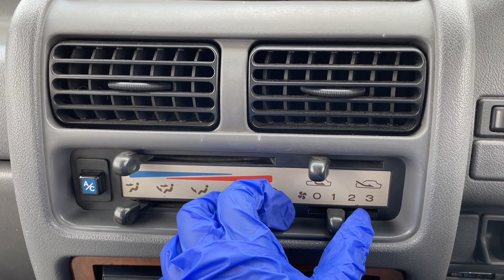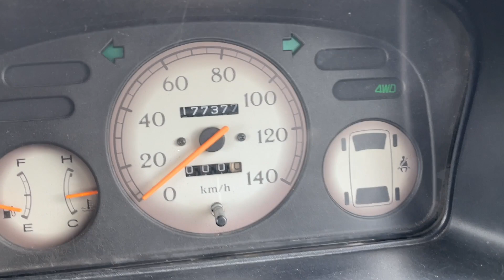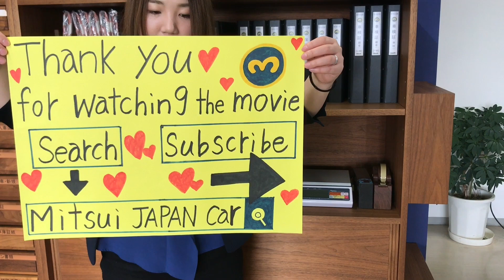Sold out 1997 Subaru sambar van classic KV4-168060↓ Please Inquiry the Mitsui co.,ltd website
Very clean vehicle
4WD
A/C
Genuine mileage 177300km
5speed manual and extra low (EL)